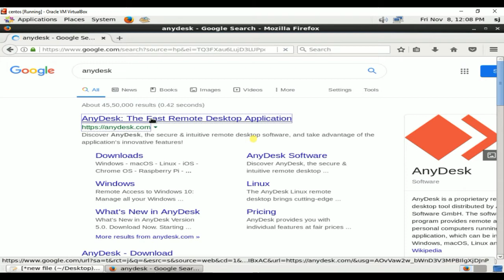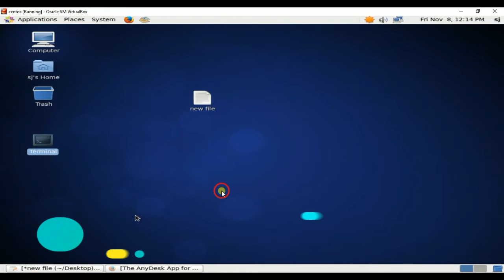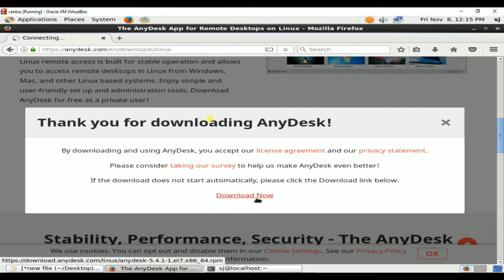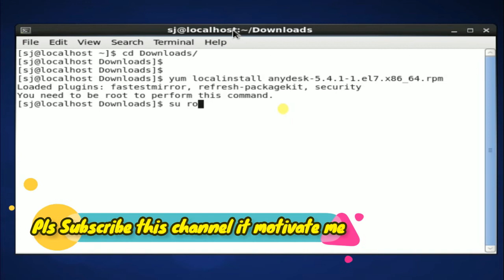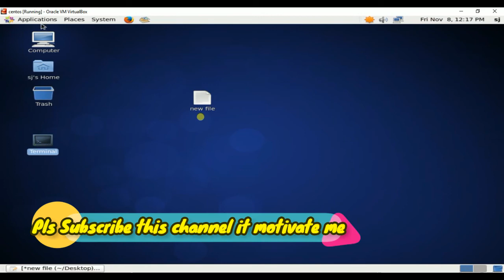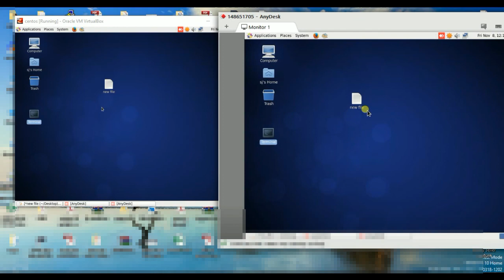How to install anydesk on Centos 7,6 & Redhat 6,7,8 All Versions Linux.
How to install anydesk on Centos 7,6 & Redhat 7,6.
How to install anydesk on Redhat 7 Linux.
How To Install AnyDesk on Centos 7 Linux.
How To Install AnyDesk on Centos 6 Linux.
How To Install AnyDesk on Redhat 6
How to install anydesk on Centos & Redhat All Versions Linux.
Install anydesk on Centos YUM